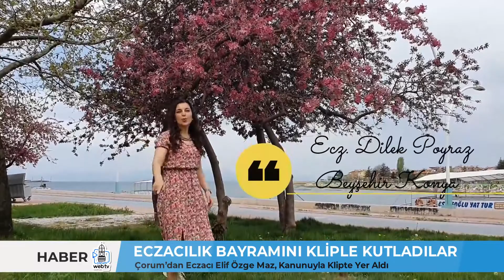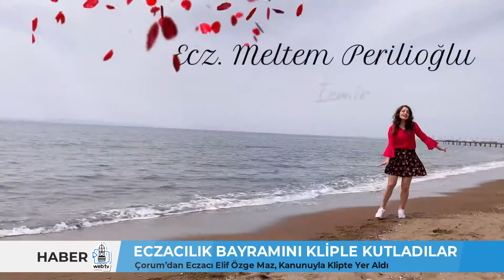ECZACILIK BAYRAMINI KLİPLE KUTLADILAR / Çorum’dan Eczacı Elif Özge Maz, Kanunuyla Klipte Yer Aldı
ECZACILIK BAYRAMINI KLİPLE KUTLADILAR
Çorum’dan Eczacı Elif Özge Maz, Kanunuyla Klipte Yer Aldı
Eczacılar hazırladıkları kliple ‘14 Mayıs Eczacılık Bayramı’nı kutladı. Eczacı Müzik Ekibi’nin hazırladığı klipte Çorum’dan Eczacı Elif Özge Maz da kanunuyla yer aldı.
Eczacılar 14 Mayıs Eczacı Bayramı için hazırladıkları klipte bir araya geldi. Türkiye’nin dört bir yanından eczacıların yer aldığı Eczacı Müzik ekibi “Ele Güne Karşı ve Kara Sevda” eserlerini yorumladı. Projede Çorum’dan Eczacı Elif Özge Maz da kanunuyla yer aldı.
Konuyla ilgili Çorum Web TV’ye açıklamalarda bulunan Eczacı Elif Özge Maz, “Ülke olarak zor ve sıkıntılı bir süreçten geçerken, insanları biraz olsun neşelendirmek ve enerjilerini yükseltmek için böyle bir projeyi gerçekleştirdik” dedi.  Maz, Türkiye genelinden yaklaşık 30 eczacının bu projede yer adlığını belirtti.